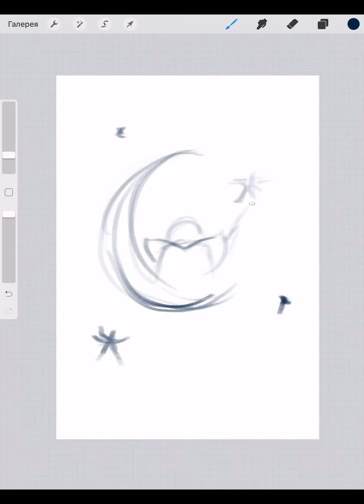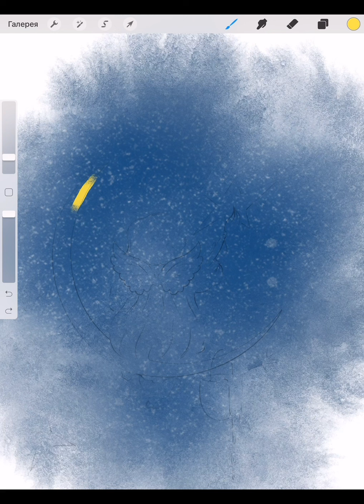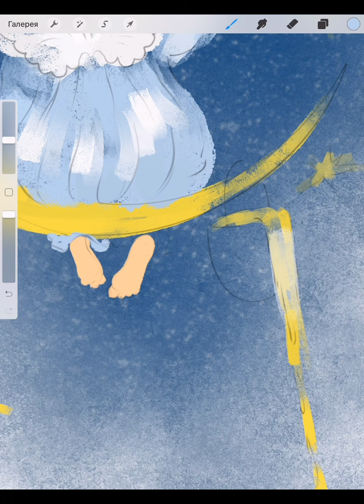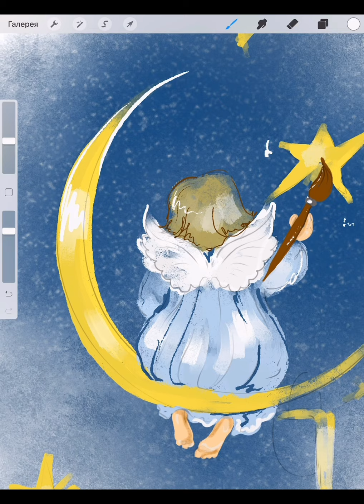Christmas Angel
Christmas Angel, Рождественский ангел 👼, рисунок , акварель, диджитал